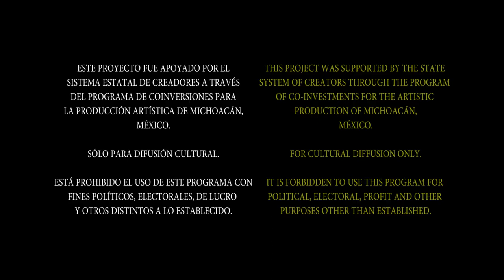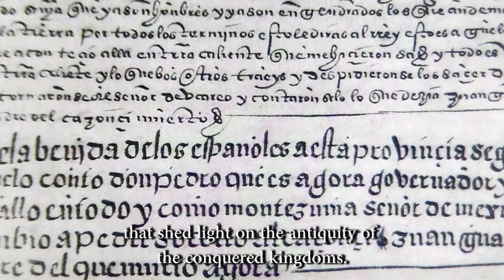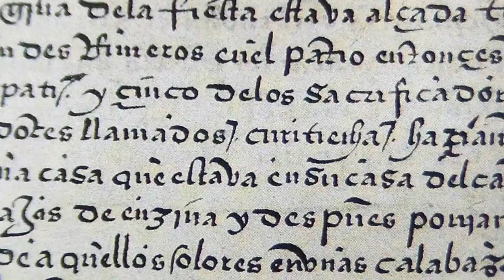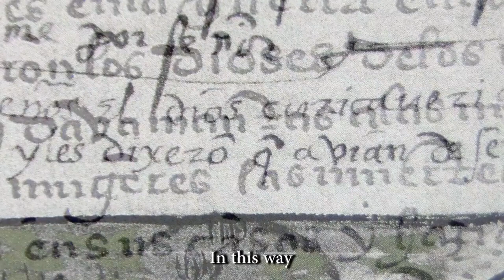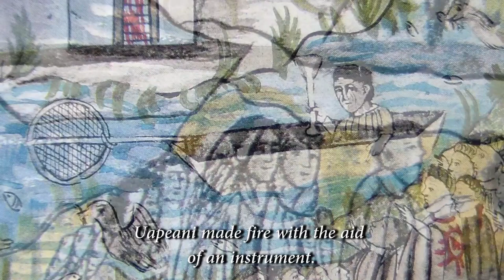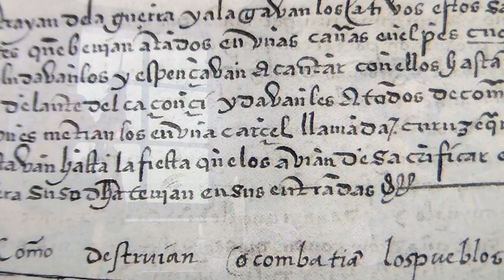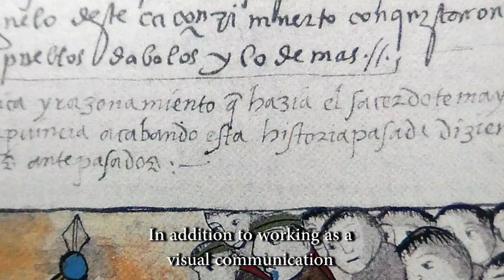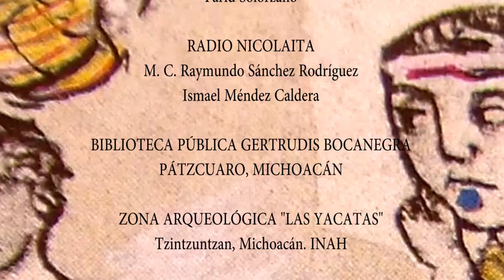RELACIÓN DE MICHOACÁN. Ancestral voices. English subtitles. Purepecha documentary film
Between the years of 1539 and 1541, a Franciscan friar wrote a document that he called: Relation of the ceremonies and rites and population and governorship of the Indians of the province of Mechoacan.In it, he collected information on the history, religion, politics, social organization and custom of the ancient P'urhepecha.

Director: Roberto Pavel Rodríguez Guillén.
Indigenous people: P’urhépecha (Purépecha, Michoacán, México).